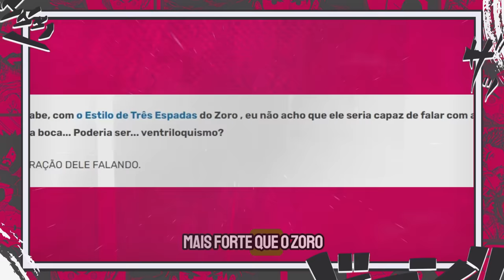O PODER DO PRIMEIRO REI PIRATAJOYBOY! A DIVINA TRINDADE DO MUNDO DE ONE PIECE